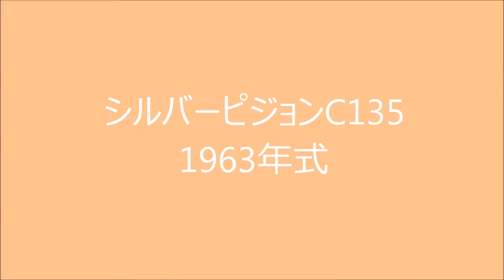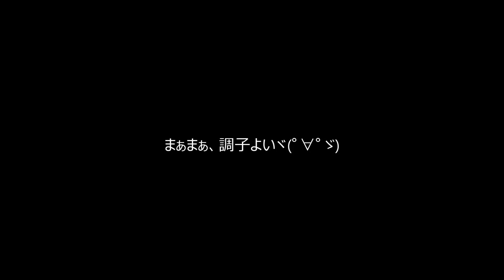シルバーピジョン C135始動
シルバーピジョンC135で駐車場をクルっと。
まぁまぁ、調子良いです。